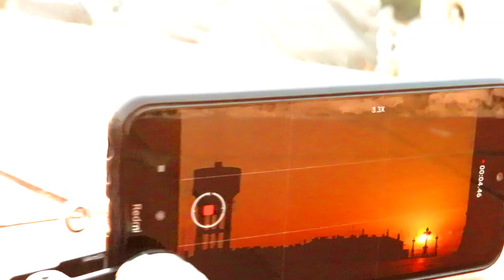A Perfect Skyscape for a Sunset. Sunspots.Portugal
Help me save enough money to buy one of those e-bicycles or electric scooters to get around the city.

 if you want to send me a gift:
Home Address - Carlos Vieira- Rua Do Brejo n2.